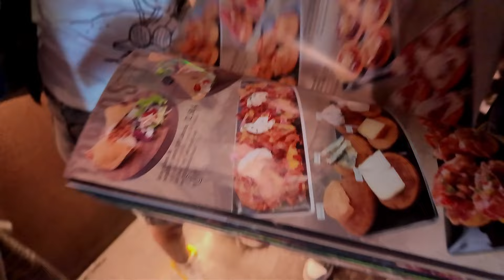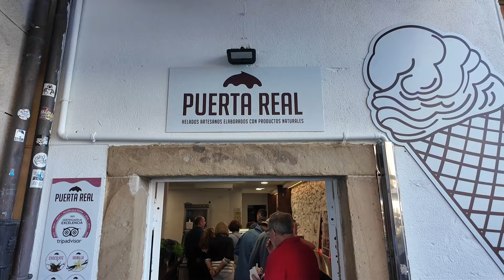Canadian Friends React to Spanish Food in Asturias 🇪🇸 🇨🇦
In this episode, our Canadian friends join us on an incredible food adventure through the beautiful region of Asturias, Spain. We introduce them to the best of Asturian cuisine!

We start our journey in Oviedo, where we try some of the region's most iconic dishes, like the hearty fabada asturiana and the famous cachopo. Watch as our Canadian guests experience the unique flavors of these traditional meals and share their first reactions.

Next, we head to the picturesque coastal village of Cudillero, known for its stunning scenery and delicious seafood. Here, we indulge in fresh seafood dishes, including a spectacular black rice.

Don't miss our friends' reactions as they enjoy authentic Asturian cuisine for the very first time!